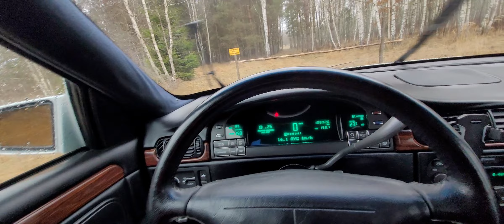Za wczoraj ;)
Cadillac Deville 4.6 V8 Northstar